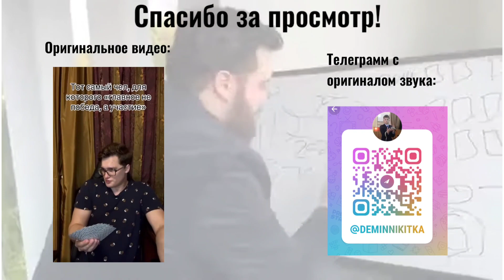Дио и Джонатан играют в карты (Анимация) | Taku-ka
Мой тг канал, в котором выходит эксклюзивный контент по типу: рисунки, невышедшие в Ютуб, мини-истории, и прочие интересные штучки